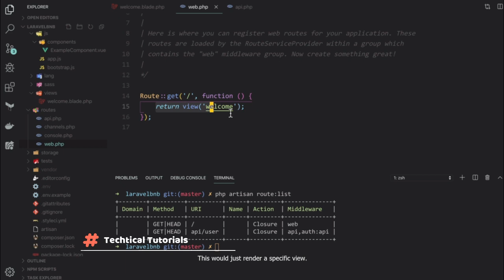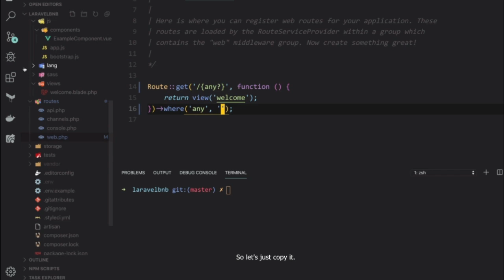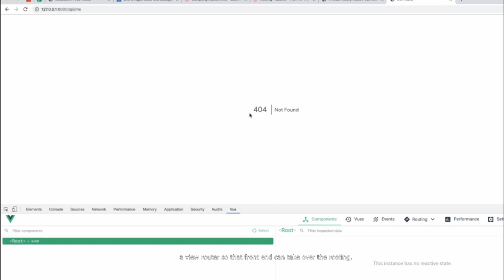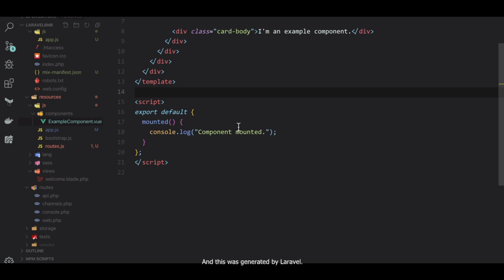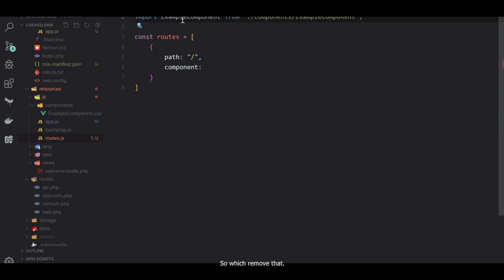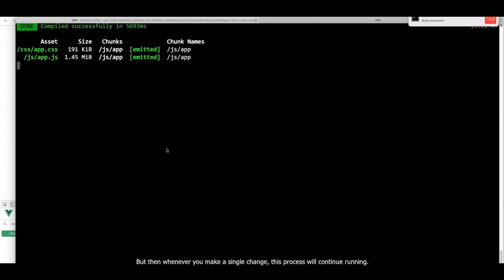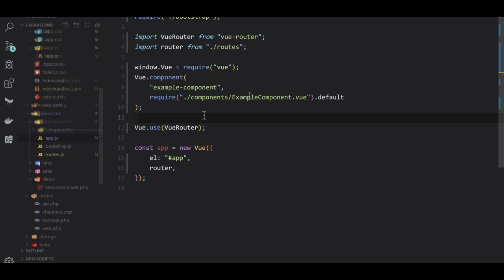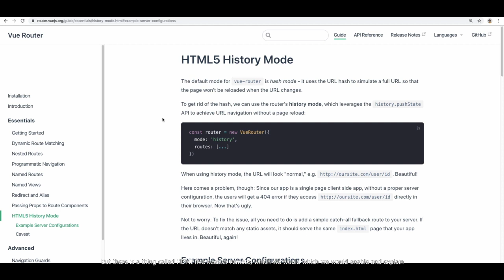Fallback Route with Vue.js in Laravel (TECHTICAL TUTORIALS)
In this video, we will learn about Fallback Route with Vue in Laravel Framework. Enjoy!

Fallback Routes

Using the Route::fallback method, you can define a route that will be executed when no other route matches the incoming request instead of 404 page that typically called in such cases.

 Unlike other monolithic frameworks, Vue is designed from the ground up to be incrementally adoptable. The core library is focused on the view layer only, and is easy to pick up and integrate with other libraries or existing projects.

ABOUT MY CHANNEL:

Go to digital World, This tutorial channel is For all is an organization which starts Computer Training / Education For All People, School, College, University Students to Get Computer Education at home to get knowledge about computer.  Education Courses includes for basic to High level. All courses about Computer Fundamentals, Architectures, History, Programming, Networks, Databases, Web Design and Developments, Web Engineering, System Programmings, Object Oriented Programmings, Graphic Design, etc. Every Thing can find here in Techtical Tutorials for all at door step.

laravel routing
laravel routes
fallback routes laravel